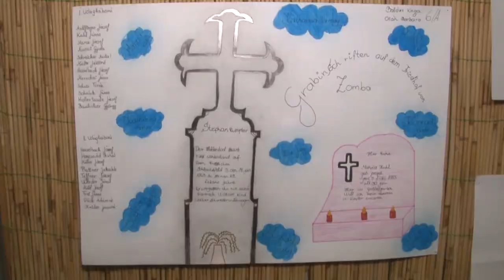Német viseletet bemutató babakiállítás, Zomba 20191115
Nemzetiségek és kultúrák hete zajlott Zombán az álatános iskolában. A gyerekek zenés-táncos műsoron mutathatták be az eddig tanultakat és csillanthatták meg német nyelvtudásukat. De volt Márton napi lampionos felvonulás, bábelőadás és német viseletet bemutató babakiállítás is a helyi tornacsarnokban. A zombai német nemzetiségi önkormányzat és az iskola szervezésében  megvalósuló rendezvénysorozat célja a településen élő népcsoportok kultúráinak bemutatása.